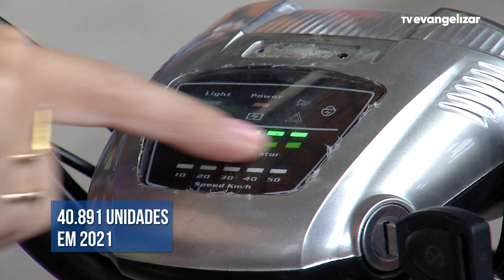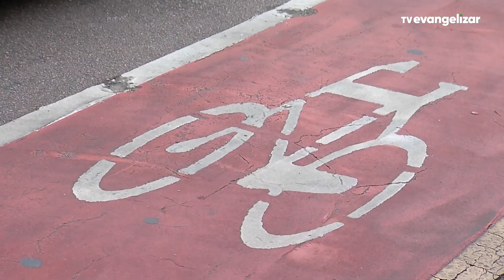Bicicleta Elétrica: Um meio de transporte sustentável e eficiente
Vamos juntos?

JOR22VT0087USODEBIKESELETRICAS